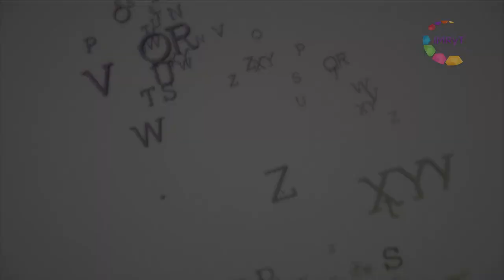LETRAS DE MORELOS ANDRES URIBE V2 NOCTURNO 3AM